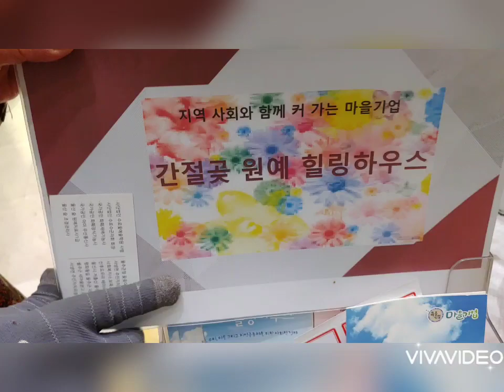해운대 롯데백화점 센텀시티점앞 꽃집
지인과 약속이 있어서 해운대 롯데백화점 센텀시티점앞에 갔다가 지인을 기다리는 동안 꽃집에 꽃이 너무 예뻐서 촬영을 하고 민폐를 끼친것 같아서 평소에 기르고 싶었던 거북이알로카시아를 한포트 사왔습니다.